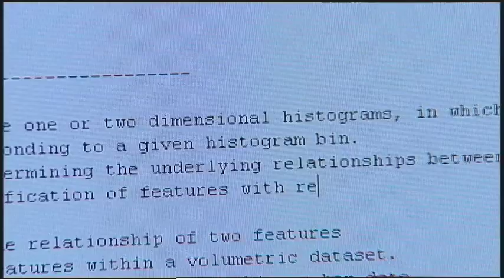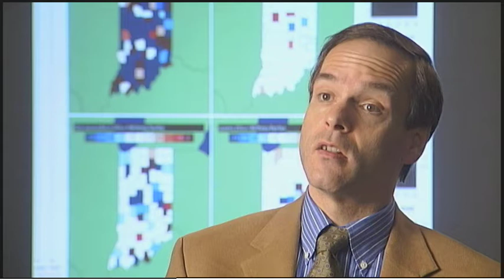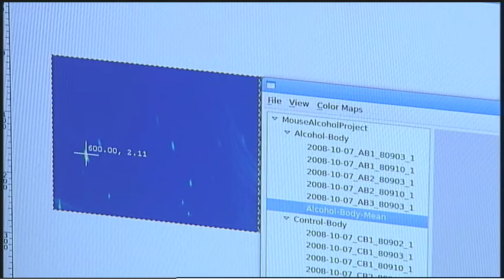Purdue kicks off national center to visualize homeland security data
Purdue University on Monday (Nov. 9) kicked off a national center to develop specialized software to help homeland security and emergency personnel respond to and manage a variety of calamities, from disease outbreaks to economic crises.
The new center, called Visual Analytics for Command, Control and Interoperability Environments, or VACCINE, is funded by the U.S. Department of Homeland Security.